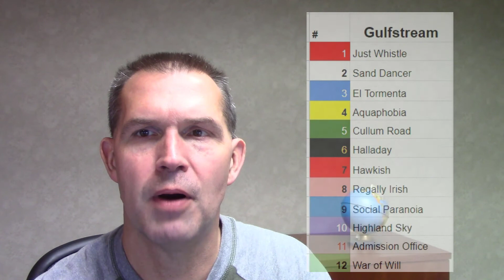Sunshine Forever Preview 2020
Horse Racing from Gulfstream Park 2020.  War of Will, Aquaphobia and Social Paranoia headline this turf race. Admission office is 5/2 morning line and Just Whistle enters as the main track only.